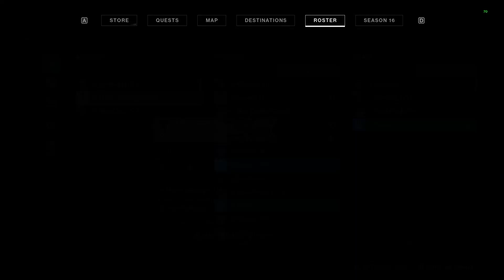3 Man Vow of the Disciple Raid in Destiny 2 - gmeiners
3 Man Vow of the Disciple Raid in Destiny 2 - gmeiners

This video is a full clear of the 3 man vow of the disciple raid. 3 Man vow of the disciple guides will be out shortly. I will also be doing a Full 3 Man flawless to go along with these guides!
~GAMER SUPPS!